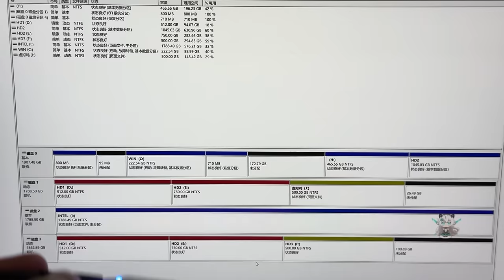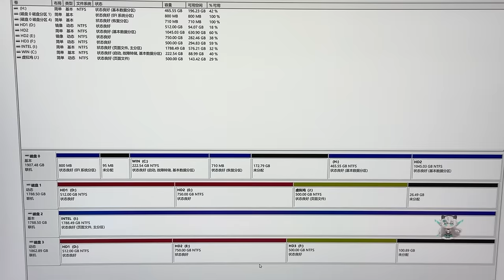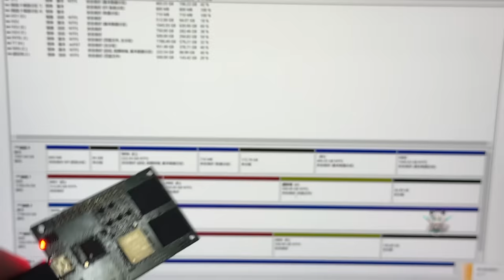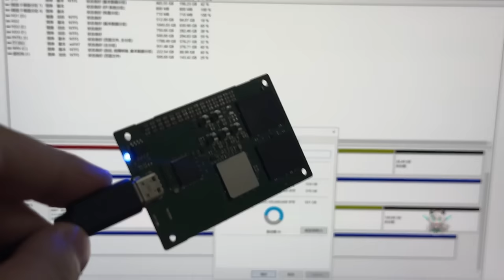一个被丢到垃圾桶翻了2吨垃圾才找回来的硬盘 隔着屏幕都能闻到味道